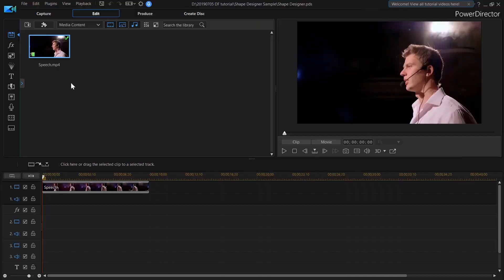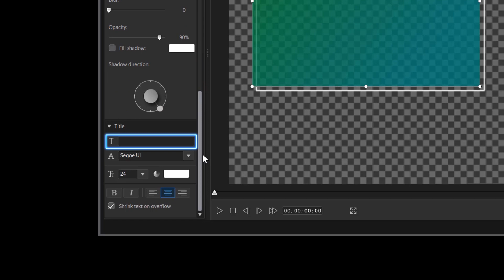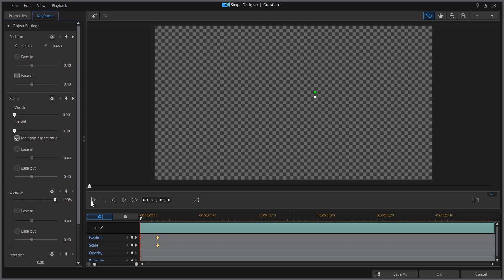How to Add & Edit Custom Vector Shapes in Video | PowerDirector Tutorial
If you're making a vlog, explainer video or a demo, knowing how to add and create custom vector shapes can be useful for titles and custom graphics. In this tutorial, we'll demonstrate how to apply and edit customizable vector shapes with auto-fit text and keyframe controls with Shape Designer in PowerDirector.

Learn More about PowerDirector - The Best Video Editor for YouTube and Windows

For more video editing tutorials, check out the CyberLink Learning Center